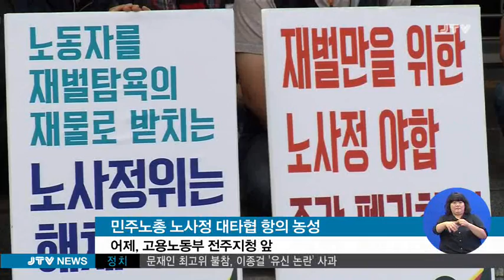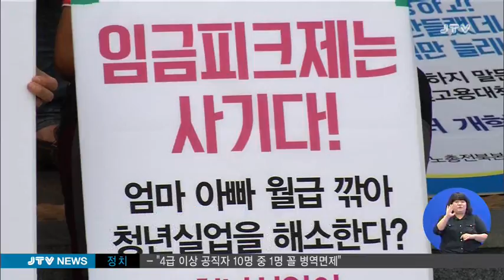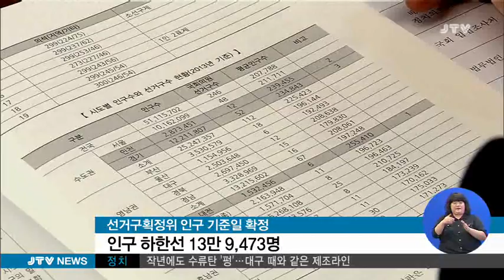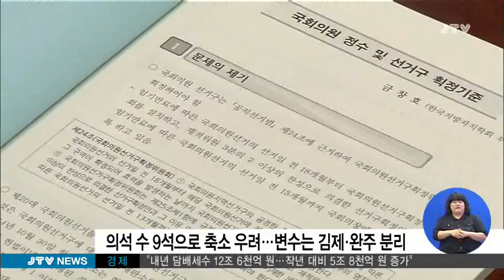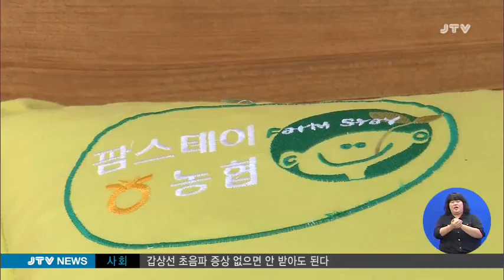[JTV 뉴스] 2015.9.15(화)